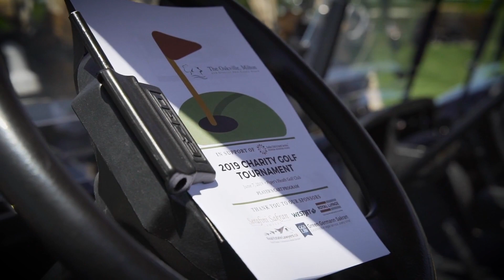Oakville Milton District Real Estate Board Charity Golf Tournament 2019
On June 7, 2019 OMDREB held their annual charity golf tournament.  Radius Child and Youth Services was the designated charity of choice at this year's tournament.

OTBx Air was pleased to donate services to film and produce this event recap video.

We make photography and videography ridiculously simple!

Along with traditional photography and videography we offer website design, headshots, and virtual staging services.

Learn About Our Timelapse Photography & Videography
We compile all photos to create a professional HD timelapse video to displaying project highlights.